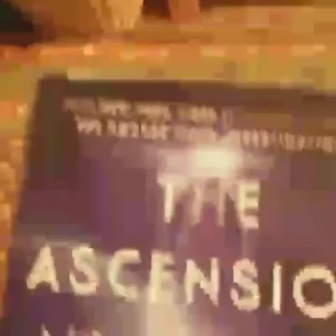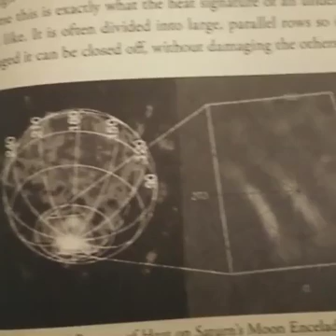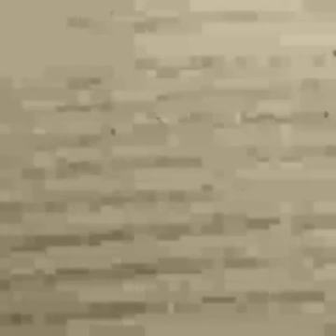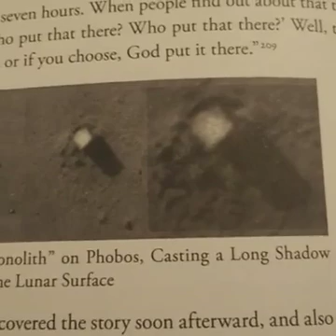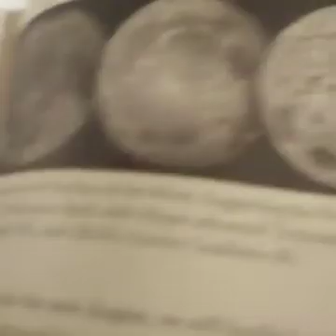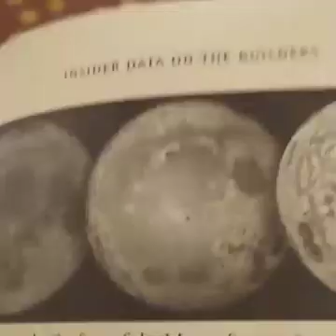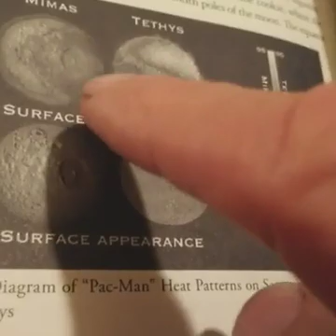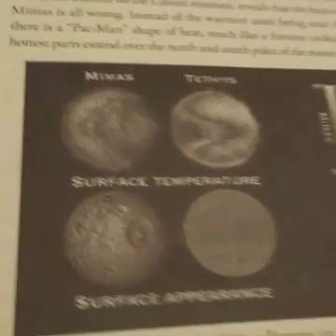Institute of All Intelligent Life, 3 November, 2016: More Evidence of Unnatural Moons in our Solar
Institute of All Intelligent Life, 3 November, 2016: More Evidence of Unnatural Moons in our Solar System